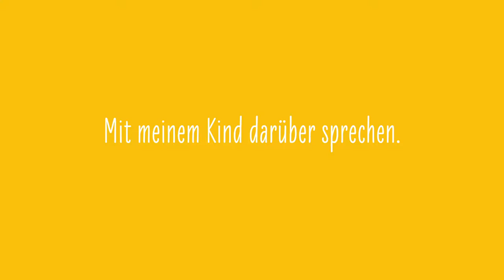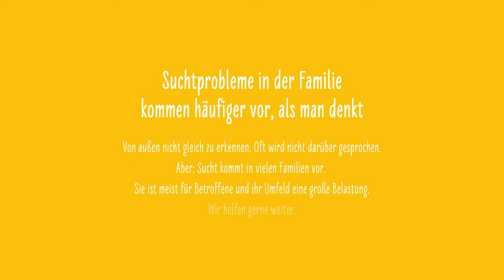Sucht Zuhause: Wie mit meinem Kind darüber sprechen?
Betroffene Eltern berichten von ihrem Konsum und wie sie mit ihren Kindern darüber ins Gespräch gekommen sind.

Mit freundlicher Unterstützung der Senatsverwaltung für Gesundheit, Pflege und Gleichstellung